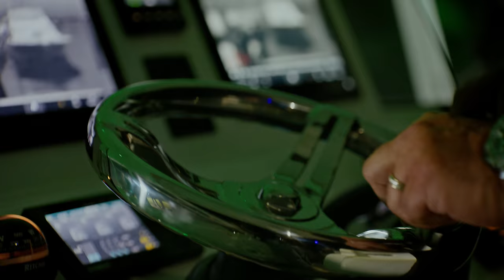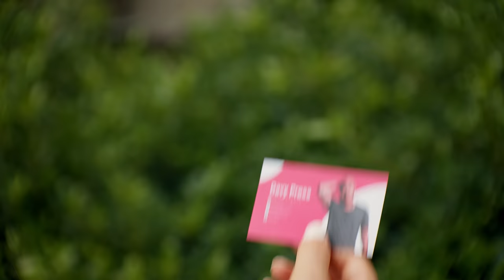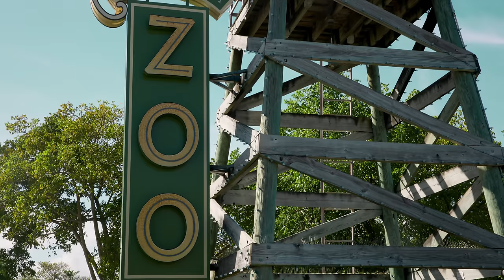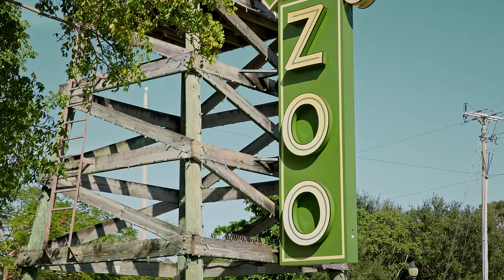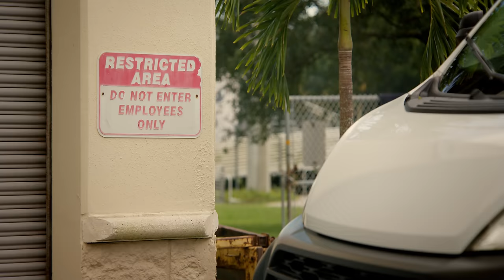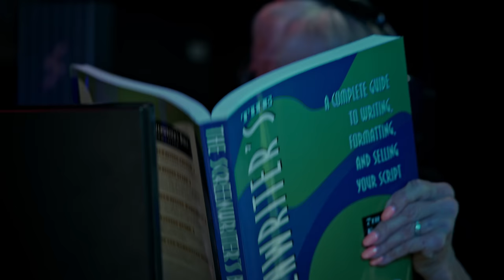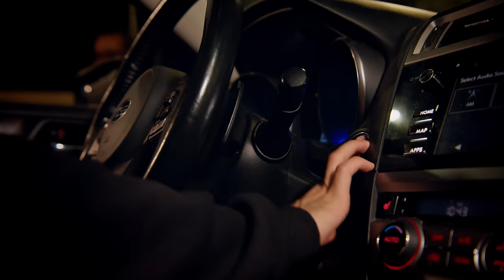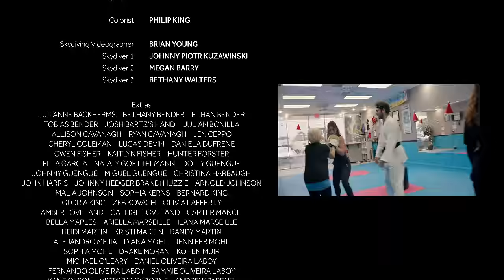Flamingo Heist | A New Action-Comedy from Studio 70 | 8K | Full Feature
From The King's Academy's award-winning film department, comes a third feature--Flamingo Heist! This movie is Studio70's first project filmed and rendered in 8K and received a Platinum AVA Digital Award!

SYNOPSIS
When Ana Glade's picture-perfect neighborhood is threatened by organized crime, she pioneers a zero-budget, and all but incompetent spy agency, in an attempt to fight back.